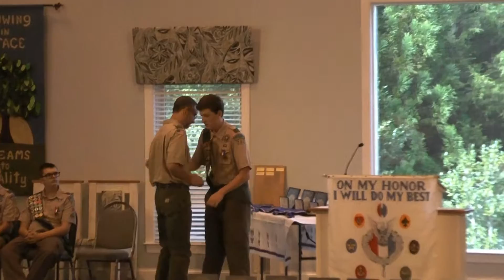Troop 250 Eagle Scout Court of Honor 091816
Troop 250 Eagle Scout Court of Honor for Travis Pence, Spencer Dulin and Nate Shive. September 18, 2016